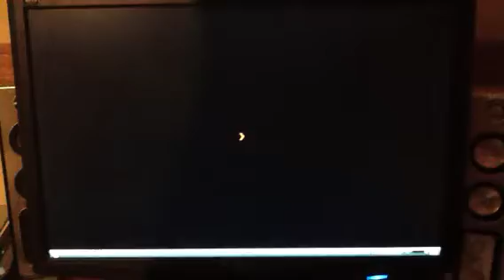Paolo Maldini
1v1